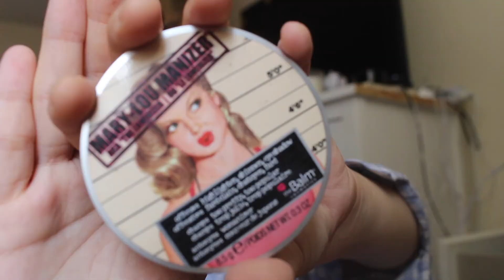GRWM FT. BABY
Heyaaa, I'm finally back after pushing out a human.

Stay blessed xo